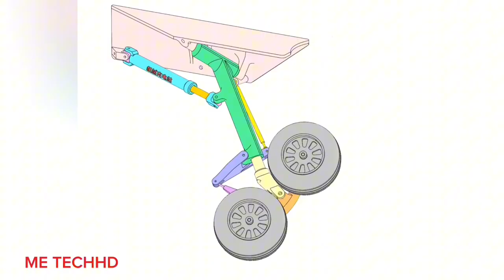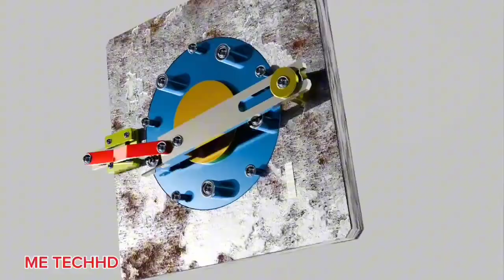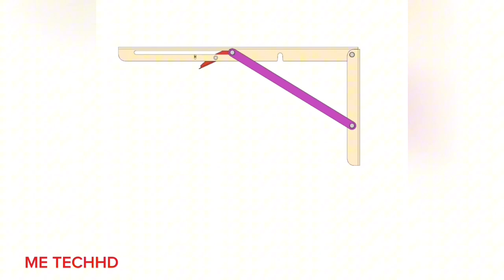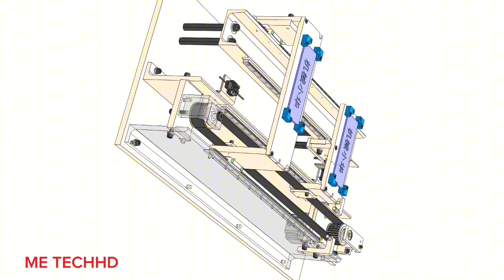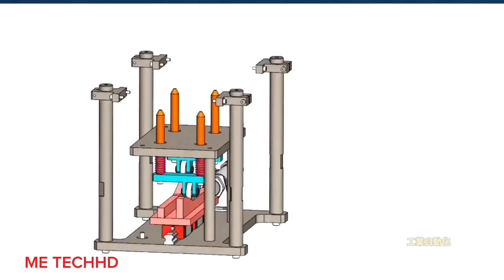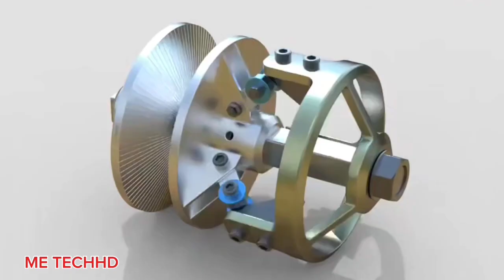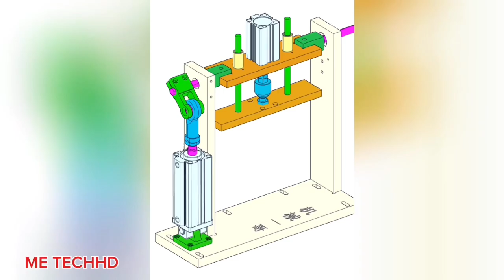Gear movement videos